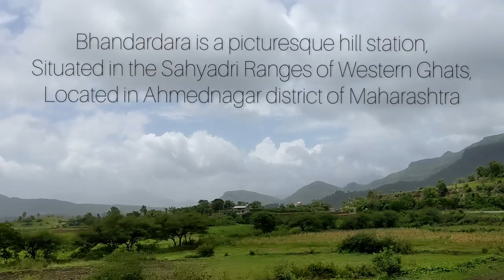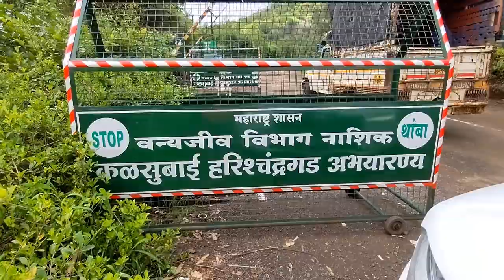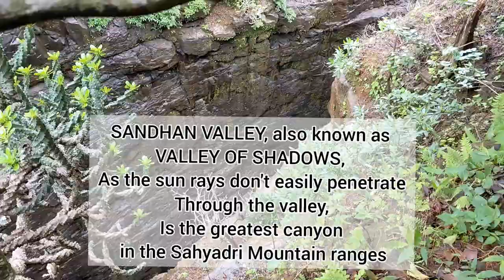BHANDARDARA 2021 | Reverse Waterfall | Sandhan Valley | Weekend Getaway Near Mumbai & Nashik | Vlog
Hey guys,

I visited this amazing place called Bhandardara this weekend. It is so scenic and beautiful. Bhandardara is a picturesque hill station, situated in the Sahyadri Ranges of Western Ghats, located in Ahmednagar district of Maharashtra.
It is Approximately 72km away from Nashik & 165kms away from Mumbai, which makes it a perfect getaway in monsoon.

Just a little ahead of bhandardara is a place called Sandhan Valley. It is Asia's 2nd largest Valley. Sandhan Valley is also known as Valley of shadows, as the sun rays can't reach to the bottom of the valley.

Sandhan Valley is a “gorge” cut to geological change and wild water streams gushing down ferociously from the nearby mountains during the monsoons and for the past 1000s of years.  The streams fall into the valley, beyond the gorge, to form a pool.  To reach the pond, one has to rappel down from the far end of the gorge into the valley.  The views from the far end of the gorge are truly breath-taking and the experience is amazing.

Xoxo.

Thank you so much for all the Love and Support. You all mean the world to me.

I am super active there.
If you are a business/ company / Brand who would like to collaborate with me and want me to review your products on my YouTube channel,